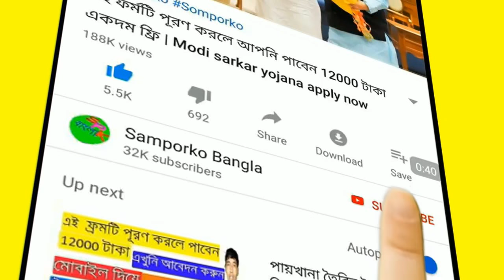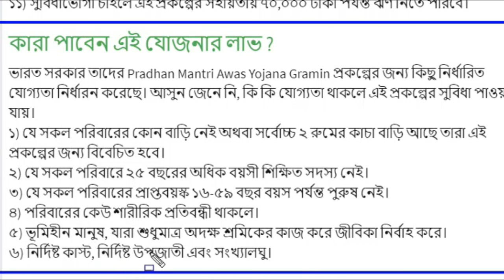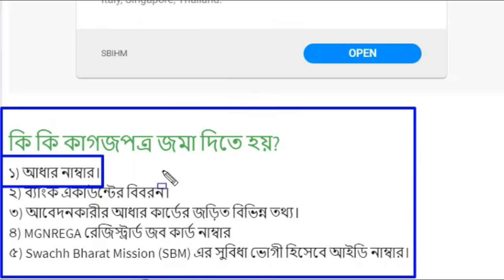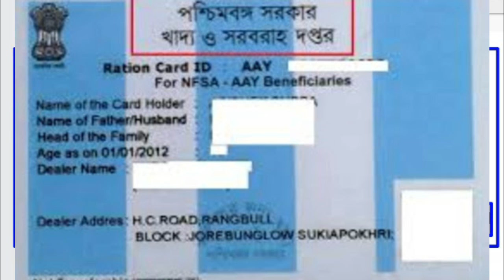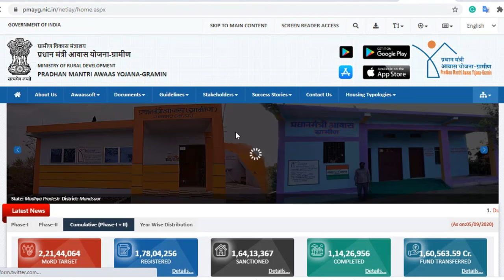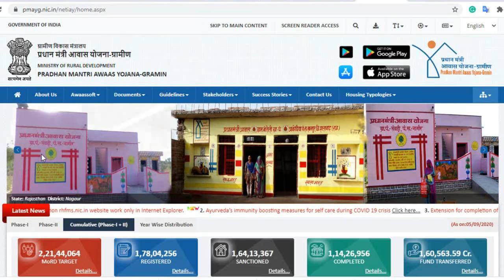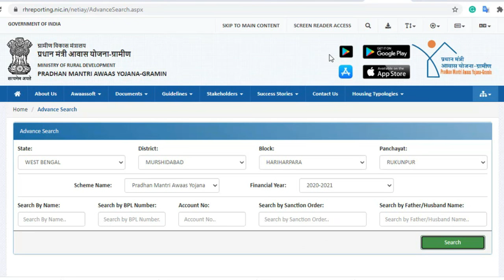কোন কোন রেশন কার্ডে সরকার থেকে ঘর পাওয়া যাবে || pradhanmantri aawas yojana 2022 || ration card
কোন কোন রেশন কার্ডে সরকার থেকে ঘর পাওয়া যাবে || pradhanmantri aawas yojana || ration card

keyword=

ration card.

ঘরের লিস্ট কিভাবে দেখবো 2020.

reson card check west bengal.

how to check digital ration card in west bengal.

সেপ্টেম্বর মাসের রেশন.

september maser ration.

new ration card check online.

2021 madhyamik exam date.

সরকারি ঘরের তালিকা 2020.

bihure logon.

wbpds.

ration card check online

how to check ration card online

how to ration card check

west bengal ration card status check online & name search

bihure logon modhure logon

votar id card.bd download

how to check ration card status wb

september ration list

নতুন ঘরের লিস্ট 2020

september month ration

anaconda shop

ration card kaise check kare west bengal

how to ration card status check

ration card kaise check kare west bengal 2020

reson card check